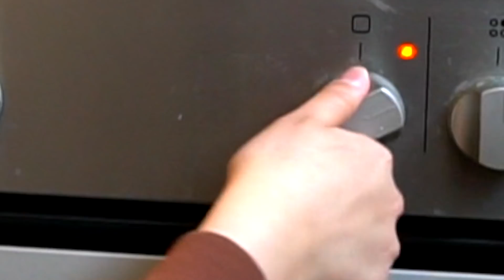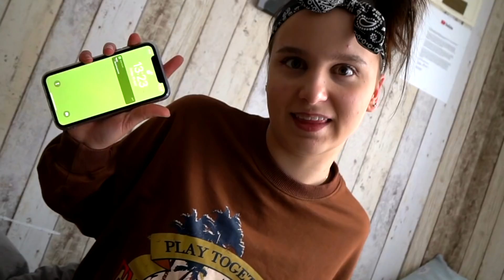ZIMMER KANN NICHT WEITER RENOVIERT WERDEN 🏚😢 - Celina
Hey Freunde ! Ihr wisst das wir eig. den Plan hatten das Zimmer heute wieder ein Stück zu renovieren / dekorieren !

Leider ist daraus nichts geworden 😢 Ich hoffe sehr das wir das Projekt PimpMyMessiZimmer weiter fortführen können ...

-Celina